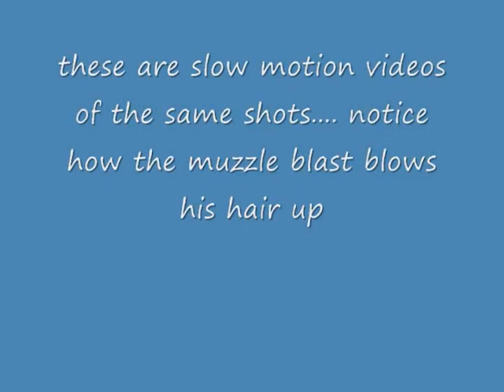shooting my cmmg SBR AR15 with a 10.3" barrel near Idaho city, Idaho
this is a video of my friend jordan shooting my legally registered short barrel rifle up in the mountains of Idaho near idaho city